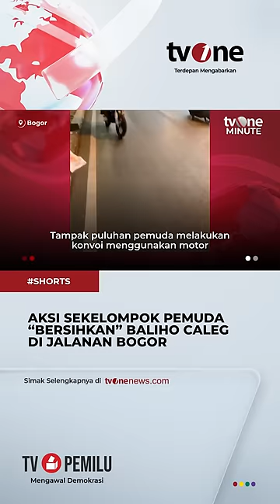Puluhan Pemuda di Bogor Rusak Baliho Caleg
Jakarta, - Puluhan Pemuda di Bogor Rusak Baliho Caleg

tm01 (yd01)